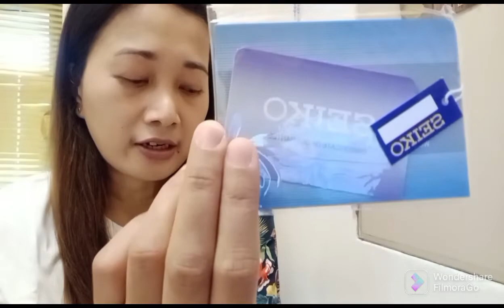Seiko Watch For My Mother